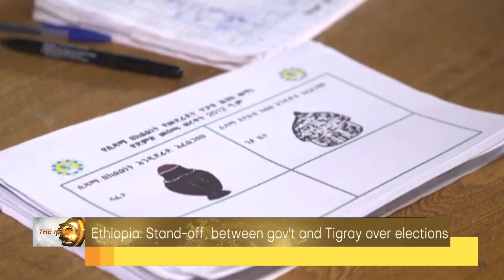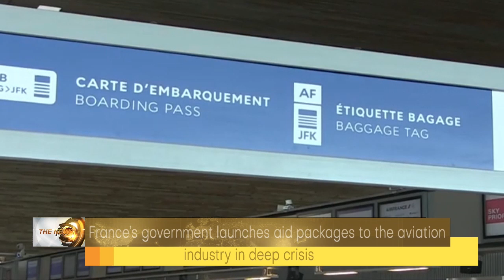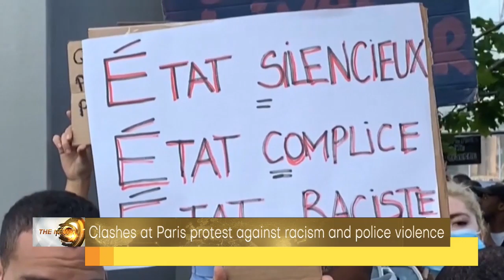DBS THE NEWS DU 030620